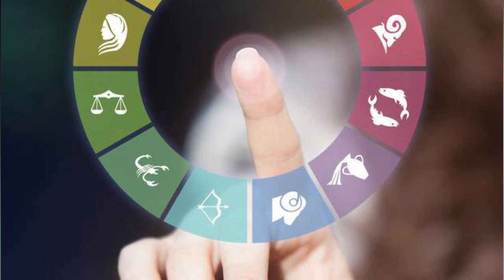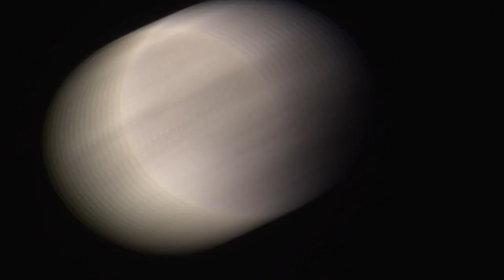LA LUNA Y URANO DESATAN UNA CRISIS DE CONFIANZA : AFECTARÁ MÁS A 4 SIGNOS ZODIACALES